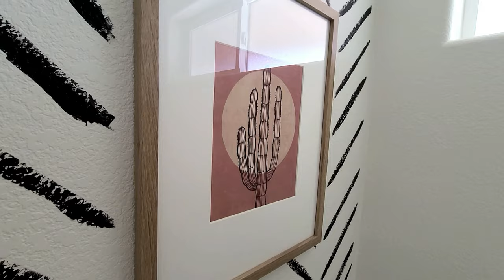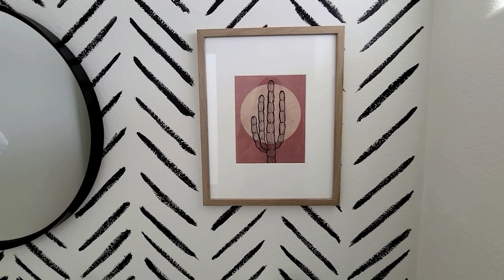HALF BATHROOM MAKEOVER with EASY DIY ACCENT WALL | Faux Wallpaper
Half bathrooms are the perfect opportunity to add a pop of flare. We did a fun makeover on our half bathroom and DIY a super easy hand-painted accent wall that looked like faux wallpaper. All you need is some tape, paint, a brush and an angle ruler and you can easily make this accent wall, I show you exactly how I did it.

We also updated the counters to beautiful quartz, added a new light fixture and mirror as well and fresh décor to make everything pop.

AMAZON STOREFRONT - All my favorite things

ITEMS MENTIONED IN VIDEO:
• Light Fixture
• Black Circle Mirror
• White & Gold Kleenex Box Holder
• Cactus Wall Print
• Picture Frame
• Boho Accent Rug
• Soup Dispenser
• Cabinet Door Handles
• Door Handle with Lock
• Drywall Texturing Spray (Knock Down)

Xoxo
Jeanie

. . . . Shop for all my favorite home decor and outdoor gear